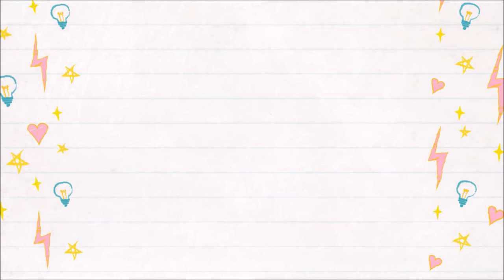Kokedama | How to make Kokedama | പൂന്തോട്ടം മനോഹരമാക്കാൻ ഒരു ജാപ്പനീസ് വിദ്യ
പൂന്തോട്ടം മനോഹരമാക്കാൻ ഒരു ജാപ്പനീസ് വിദ്യ .
The art of Kokedama literally translates from “koke” meaning moss and “dama” meaning ball. This moss ball has experienced a resurgence as a modern art form useful for uniquely presented plants and flowers. Instructions and classes on the how-to for this skill abound on the Internet and plant forums. A Japanese moss ball makes a personalized gift or simply an interesting accent for a favorite plant specimen. You can practice the art of Kokedama yourself with just a few items and minimal skill.It is a form of Japanese garden art that is centuries old and tied into the practice of bonsai. It is an accent to that mode of plant display where a moss ball is the focal and supporting point for a sculpted tree or plant. The moss ball is fixed to a platform or suspended from string with the plant growing out from the sphere. Kokedama is the practice of taking the root ball of a plant and suspending it in a mud ball, which is then coated with soft green moss. It is a living planter as well as a distinctive display piece. They may be fixed to a piece of driftwood or bark, suspended from a string or nestled in a clear, attractive container. Hanging many of these as a Kokedama moss garden is called a string garden.